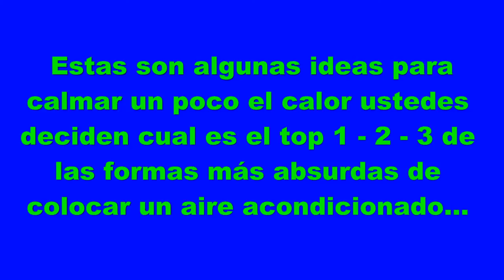Top aires acondicionados graciosos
Algunas instalaciones de aires acondicionados poco comunes y a la ves muy graciosas.